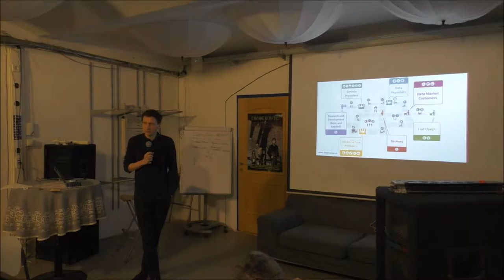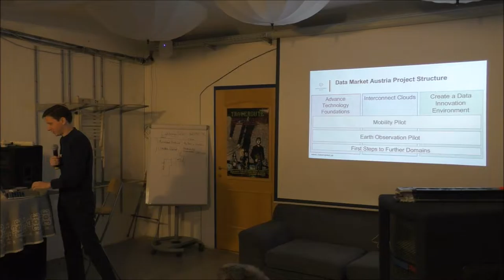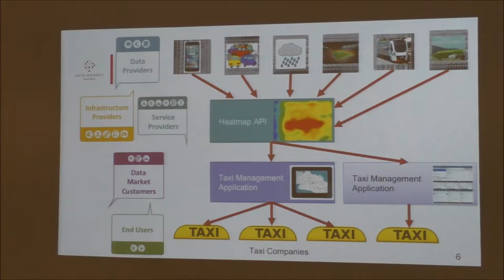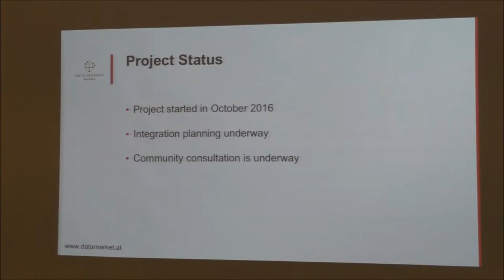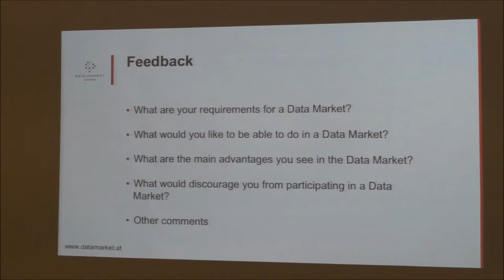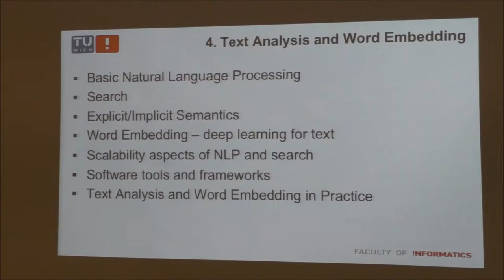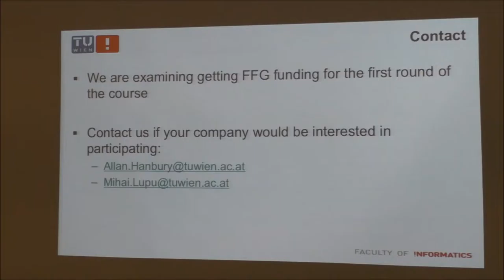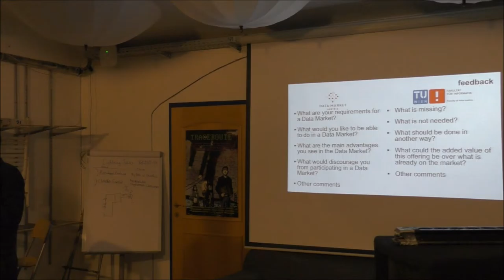Data Market Austria and Continuing Education Course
The talk consists of 2 parts:

(1) Data Market Austria, a recently-started project building a Data-Services Ecosystem in Austria. It covers:
• What is the vision for Data Market Austria (DMA)?
• How is DMA planned to develop?
• What are some of the technologies behind DMA?
• How can one participate in DMA?
• What are the requests from practitioners for DMA?

(2) an outline of a Data Science Continuing Education course being developed at the Vienna University of Technology.

Mihai Lupu (Information & Software Engineering Group, Vienna University of Technology) talks at Vienna Data Science Group – Knowledgefeed vol. 17